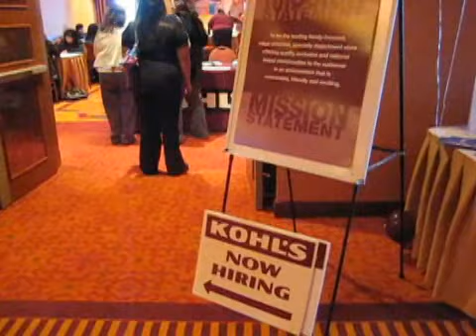Kohl's job fair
Hundreds of people came out to seek positions at a new Kohl's department store that's opening in Kyle in March.
Bob Banta AMERICAN-STATESMAN